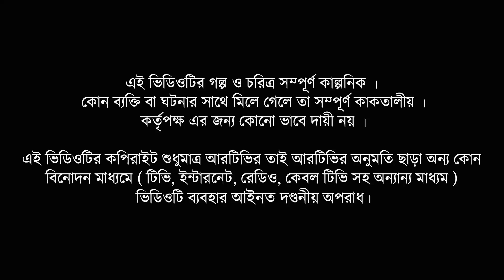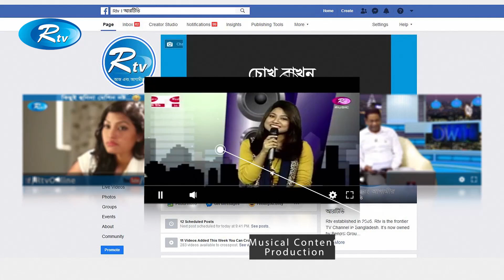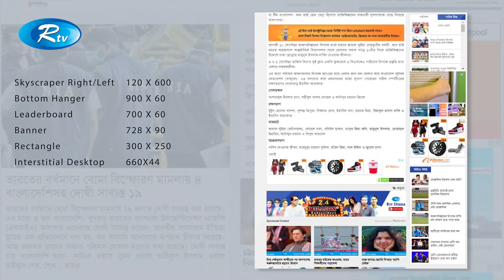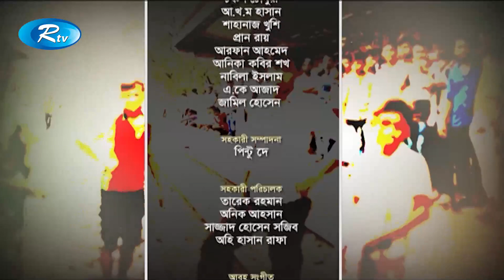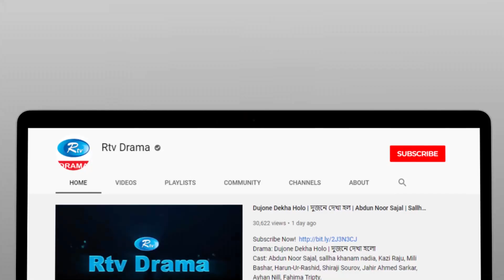D 20 | Episode 11 | ডি টুয়েন্টি | Chanchal Chowdhury, Shokh, Babu, Nabila | Rtv Drama Serial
Drama Serial: D 20 | Episode : 11
ধারাবাহিক নাটক: ডি টুয়েন্টি | পর্ব -১১
Cast : Al Mansur, Chanchal Chowdhury, Anika Kabir Shokh,
Fazlur Rahman Babu, A K M Hasan, Shahnaz Khushi,
Pran Roy, Nabila Islam, A K Azad, Jamil Hossain.
Director : Sagar Jahan

- Team RTV